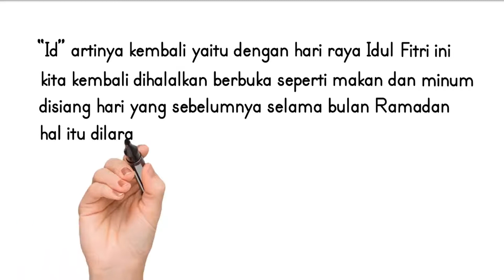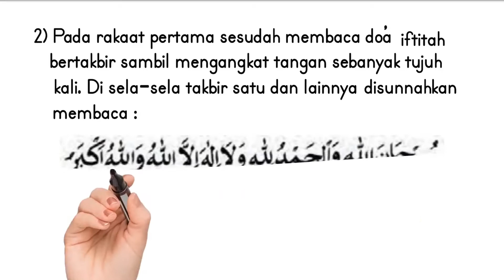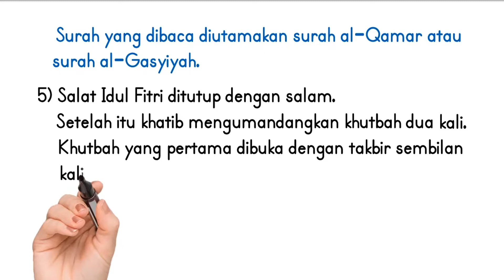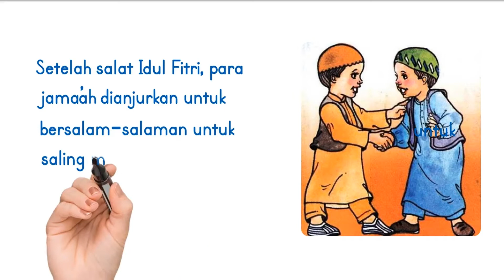Salat Idul Fitri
Diadaptasi dari buku PAI kelas 8 kurikulum 2013